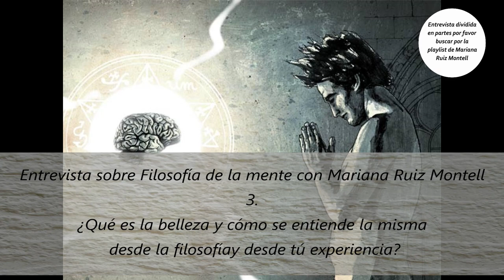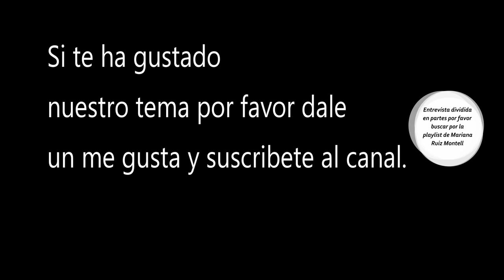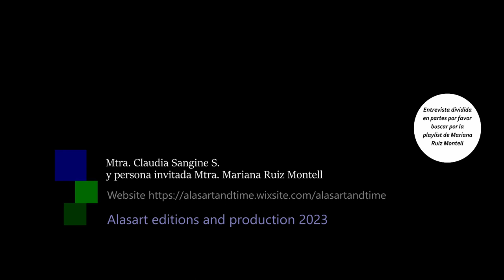3. ¿Qué es la belleza desde la filosofía? Entrevista con Mariana Ruiz Montell para Alasart. 2023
Series de Filosofia de la Mente.
Tercera parte.
Mtra. Mariana Ruiz Montell editora y filosfa de la mente.